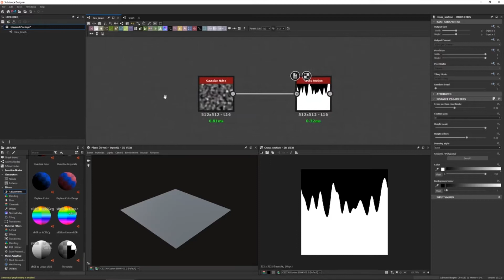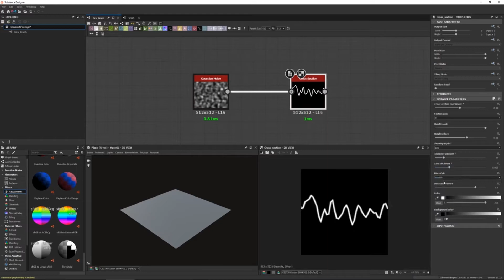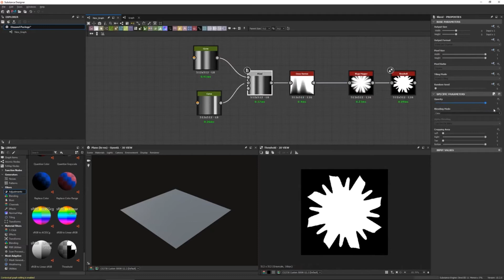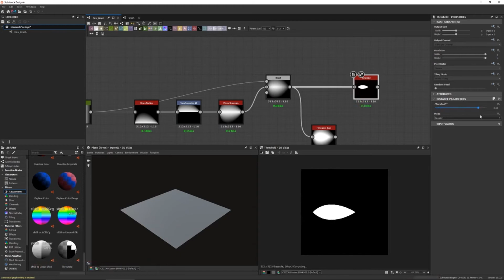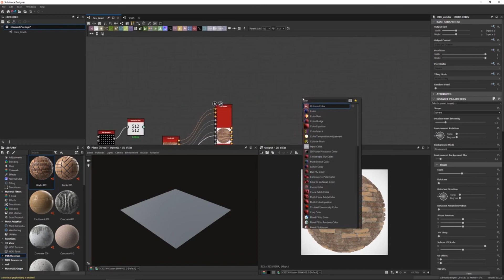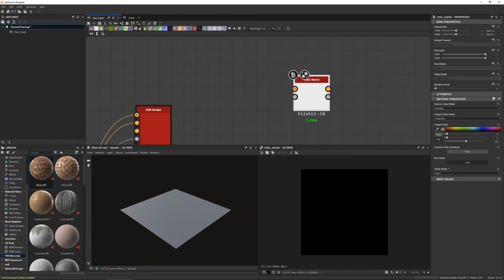Substance Designer 2020.2 - Новый контент